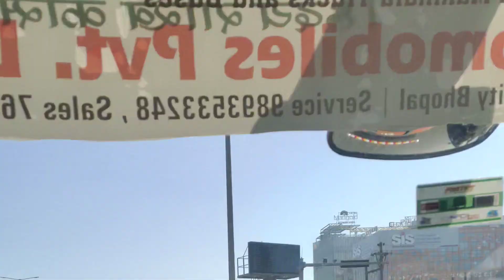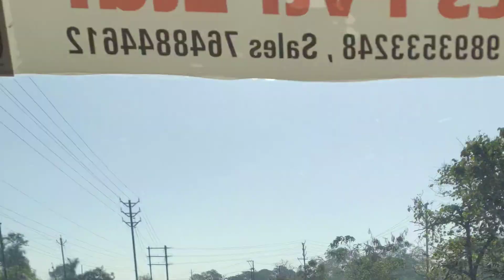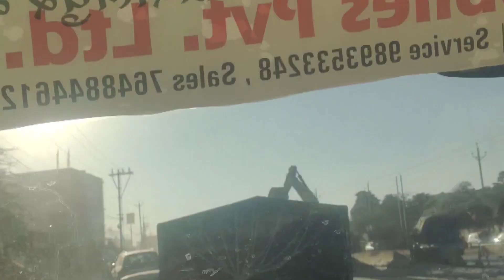Ab fir se fas gye vlog | first adventure trip | my first travel vlog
In this part of the video I'll share my journey through truck. and experience an life of Truck drivers in India. I'll hope you all like this video.